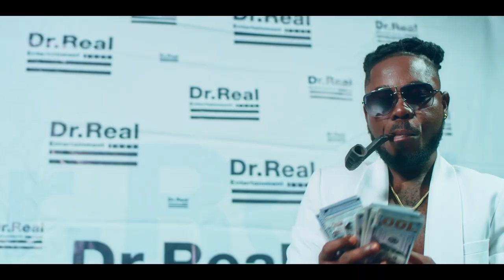Charisma - SHEKPE (Official video)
Directed by Xbillz
Produced by: Beatz Vampire
M&M by: Gigsbeatz

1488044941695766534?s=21